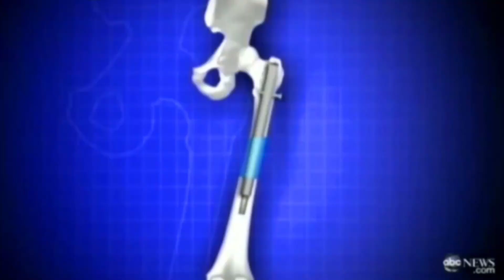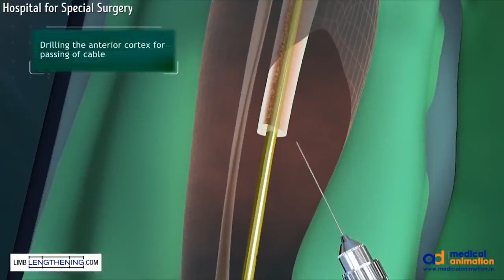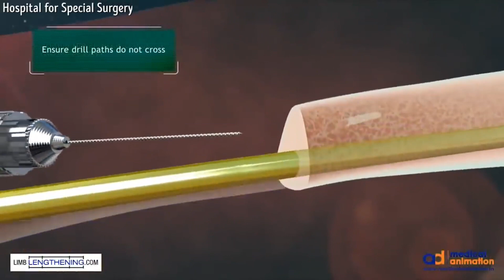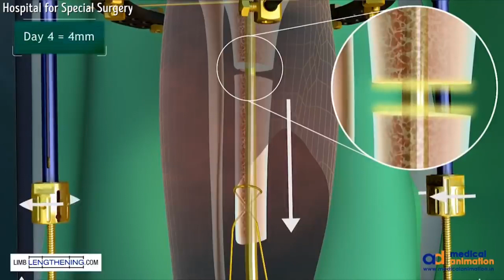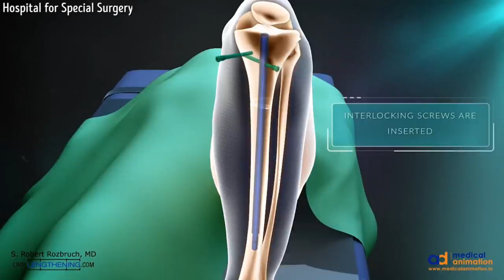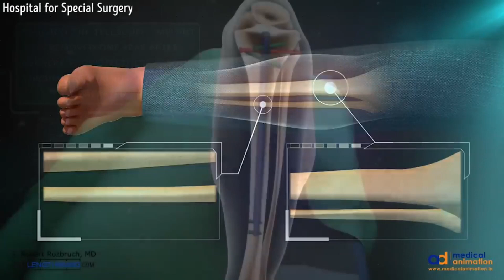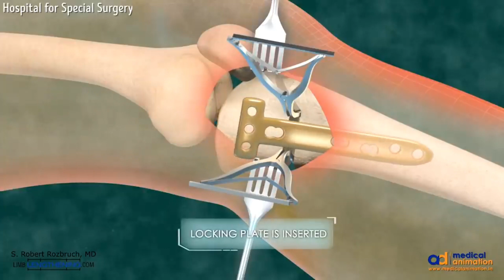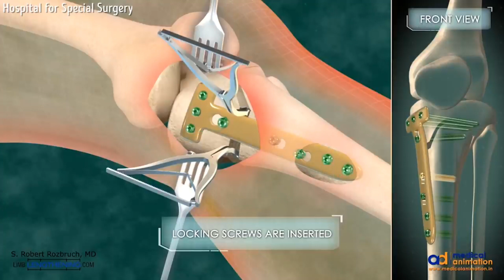KAMU HARUS TAHU CARA MEDIS MELAKUKAN TINDAKAN OPERASI PATAH TULANG KAKI PADA PASIEN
BAGAIMANA CARA MEDIS MELAKUKAN TINDAKAN OPERASI PATAH TULANG KAKI PADA PASIEN YANG DITANGANI DENGAN DOKTER YANG PROFESIONAL ?

Channel ini menyajikan informasi berupa kumpulan kejadian dan fakta dibalik trend dunia, viral, unik dan aneh. Konten ini berisi komentar asli dan bernilai pendidikan. Video editan ini telah melalui berbagai penelitian dan pengolahan data berupa foto, video dan berita dari berbagai sumber, serta dikemas secara teratur dan baik.